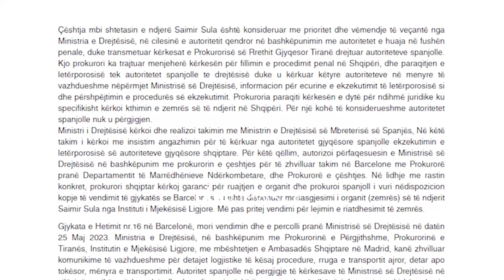Pas 3 vitesh zemra do t’i prehet pranë trupit,familjarët e Saimir Sulës do marrin në dorëzim organin